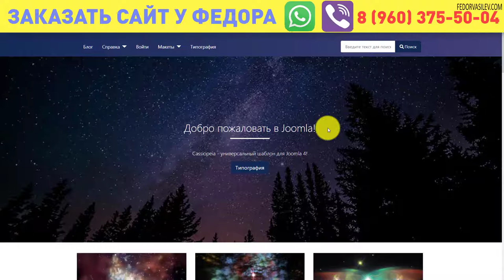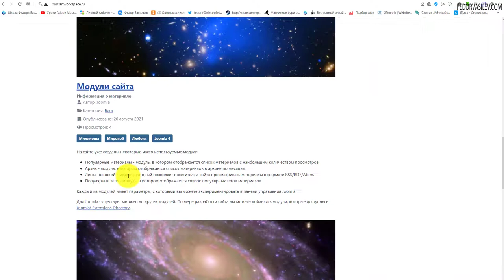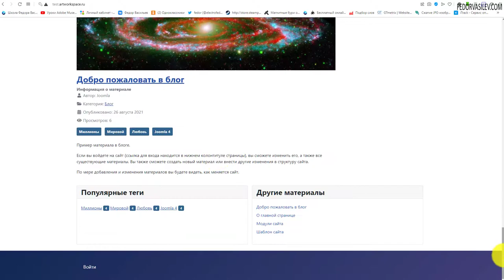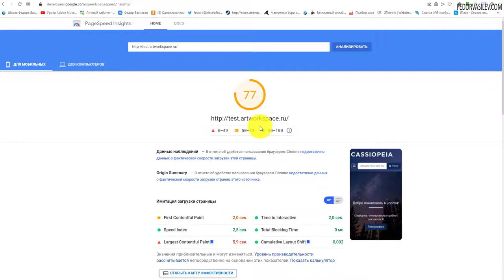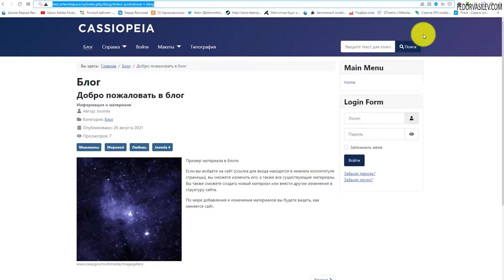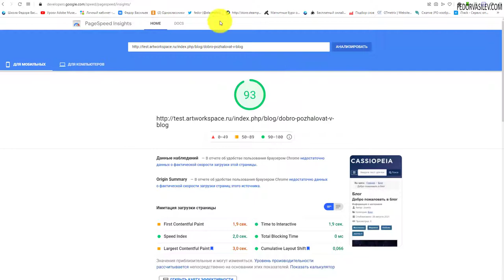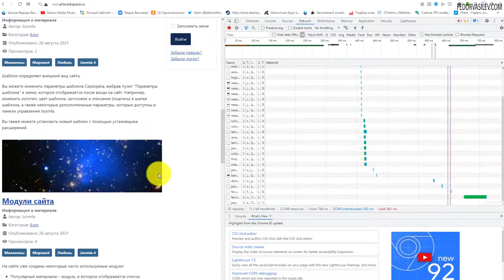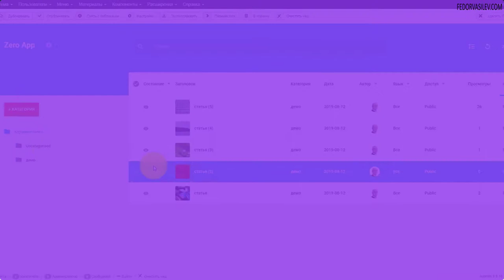На сколько быстрая Joomla 4 (проверка скорости загрузки сайта)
Разработчики Joomla 4 заявляют что они оптимизировали код, что все силы были брошены на оптимизацию ядра Joomla, для лучшей производительности скорости загрузки сайта. В этом видео на практике протестируем, и посмотрим на сколько быстро загружаются сайты на Joomla 4